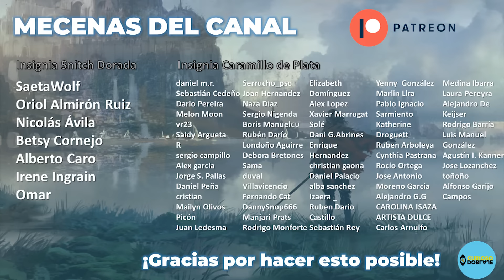⛈️TORMENTA DE ESPADAS ⚔ | CAPÍTULO 75 - SAMWELL (4) |CANCIÓN DE HIELO Y FUEGO 3(Audiolibro español)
En el que Sam decide vencer sus miedos.

Tormenta de espadas retoma la historia dónde acaba su predecesora Choque de reyes. Los Siete Reinos están inmersos en la llamada Guerra de los Cinco Reyes, con Robb Stark, Renly Baratheon, Joffrey Baratheon, y Stannis Baratheon luchando por afianzar sus coronas. El intento de Stannis Baratheon de tomar la ciudad de Desembarco del Rey fracasa debido a la nueva alianza entre la casa Lannister, la casa Tyrell y la casa Martell, aunque los ejércitos de esta última no toman partido en la lucha. Mientras, en el Muro, un gran ejército de salvajes liderados por Mance Rayder avanza hacia el sur, con las reducidas fuerzas de la Guardia de la Noche como única resistencia. En el lejano este, Daenerys Targaryen va a la Bahía de los Esclavos con la esperanza de encontrar y movilizar fuerzas suficientes para retomar el Trono de Hierro.

George R.R. Martin, con pulso firme y enérgico, nos deleita con un brillante despliegue de personajes, engranando una trama rica, densa y sorprendente. Nos vuelve testigos de luchas fratricidas, intrigas y traiciones palaciegas en una tierra maldita por la guerra, donde fuerzas ocultas se alzan de nuevo y acechan para reinar en las noches del largo invierno que se avecina.